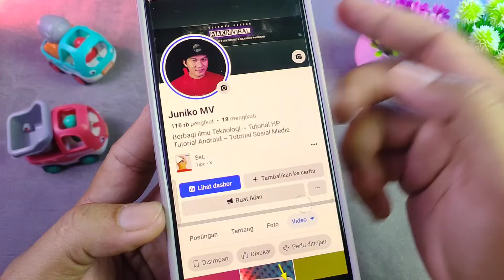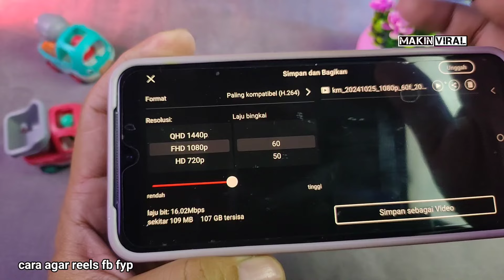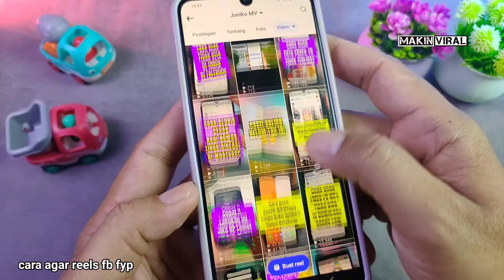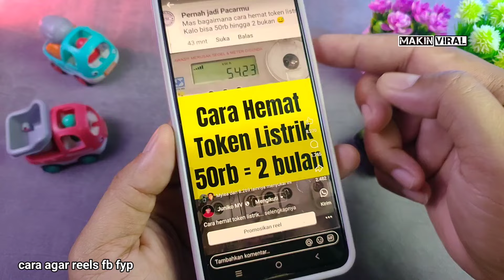Cara Agar Video Reels Facebook Banyak Yang Nonton dan FYP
Di video kali saya akan membagikan cara agar video reels Facebook banyak yang nonton dan FYP.cara ini biasa saya gunakan ketika saya upload video reels FB dan hasilnya video reels FB fyp . atau banyak yang nonton.di video ini saya akan memberikan 5 cara agar video reels Facebook banyak yang nonton dan FYP.